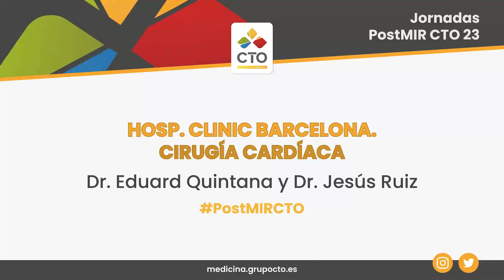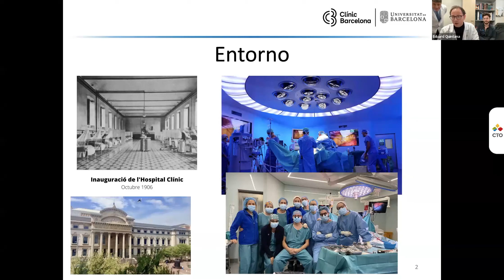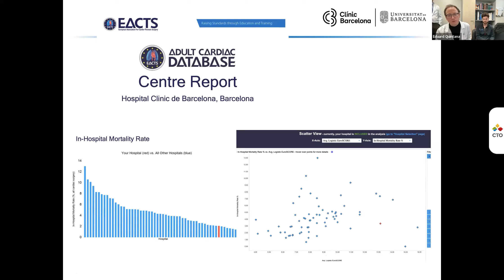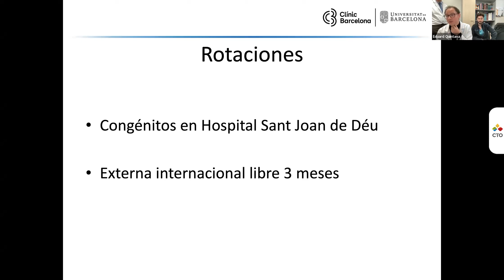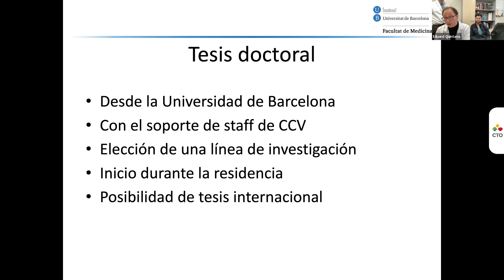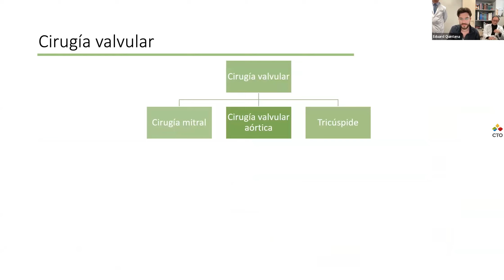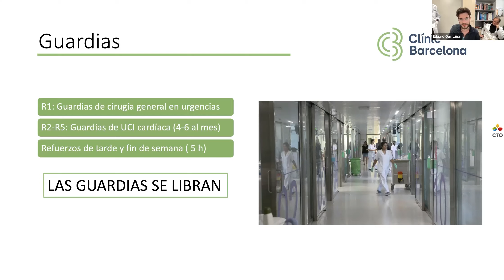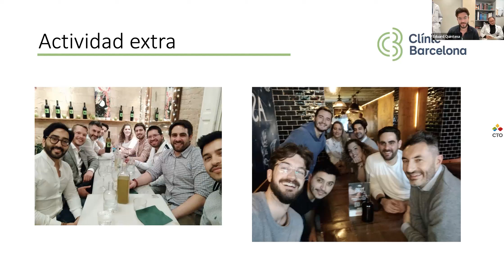Jornadas Post MIR 2023 Cirugía Cardíaca Clinic Barcelona